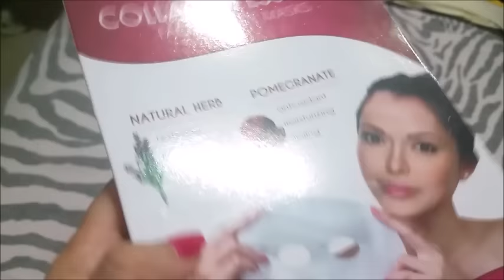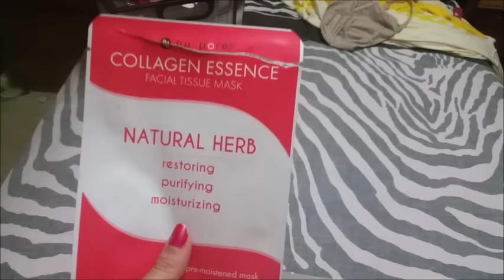MASCARILLA CON COMPLEMENTOS.... Haul y reseña!!!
Un video diferente, un 2 en uno. ...

TENGO UN CANAL DE VARIEDADES, ¿TE APETECE CONOCERLO?

¿QUIERES CONTACTAR CONMIGO O SEGUIRME EN REDES S OCIALES?
TWITTER. @blogaroyta
SNAPCHAT .blogaroyta
PINSTEREST, blogaroyta

ME PARECE IMPORTATE QUE SE SEPA
Este video esta realizado integramente por mi. Soy consciente de todas mis opiniones y comentarios que estan echos bajo mi criterio personal con respecto a mi experiencia y resultado. No he recibido beneficio ni perjuicio para realizarlas.

Comenta
Dale al "me gusta"